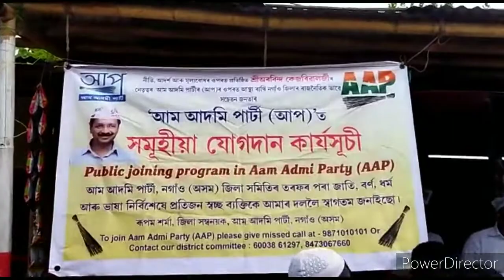AAP ৰ যোগদান কাৰ্যসূচী ৰূপহীহাটৰ হাতীপূখুৰীত # Joining programe AAP at Hatipukhuri under Rupahihat#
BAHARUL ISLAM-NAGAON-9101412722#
# joinig programe of AAP#